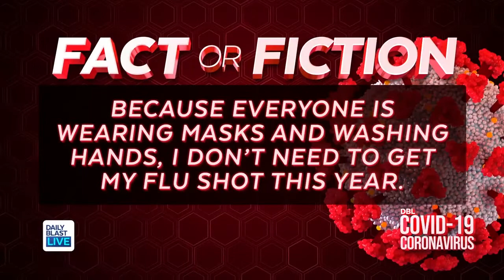Dr. Kohli Breaks Down Biggest Covid-19 Misconceptions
From mask mandates to this year's flu shot, Dr. Kohli is breaking down whether these coronavirus popular beliefs are fact or fiction.